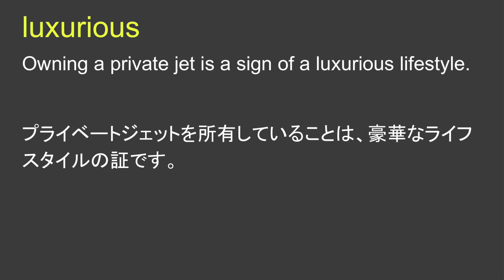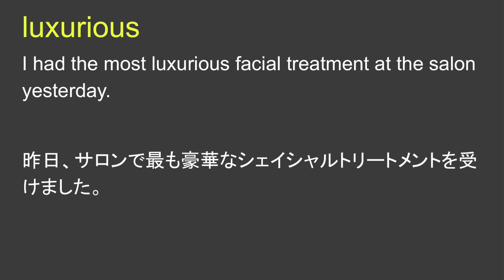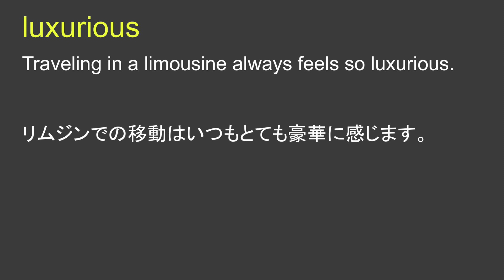luxurious 贅沢な、豪華な、快適な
luxurious 日本語なし